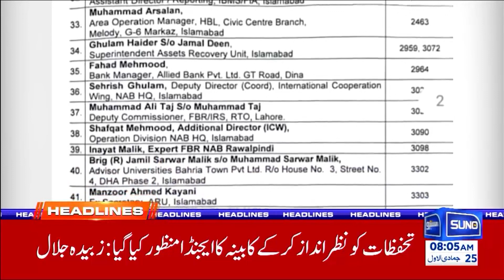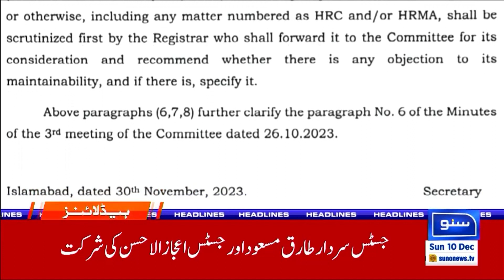Imran Khan Ki Rihaie Ab Na Mumkin | 8 AM Headlines | 10 Dec 2023 | Suno News HD